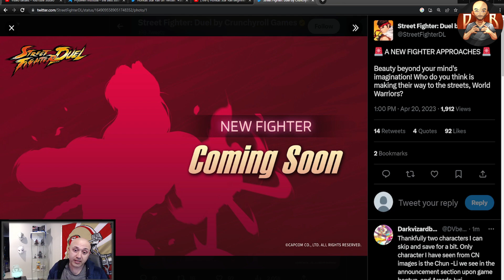[SF: Duel] - Vega is coming to SFD! Looks like we have a Banner Pattern established!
Looks like the 2nd character is announced! Things just got a lot crazier in SFD!